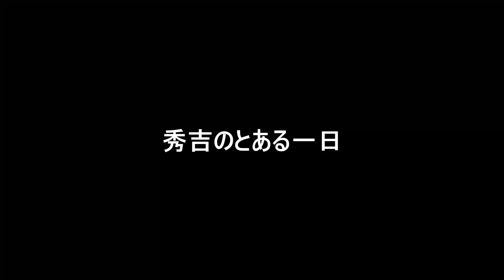定期的にうんこを落とす猫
長毛種の宿命です＾＾
定期的に毛に引っ付けて落としていくので、お尻の毛をカットされる秀吉ですｗ
ボサボサでもかわいいのですが今年はサマーカット必須です♪